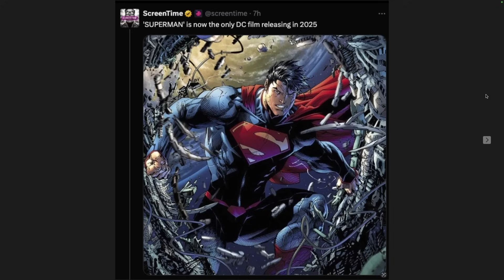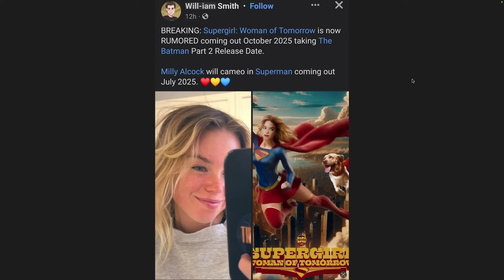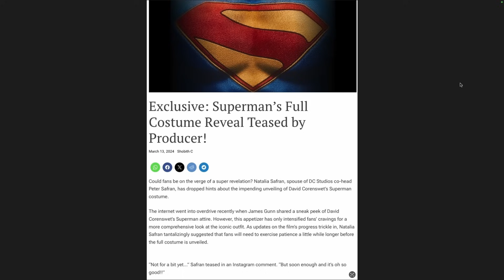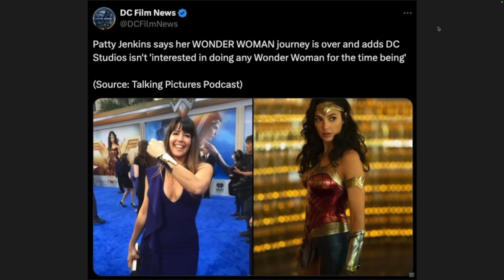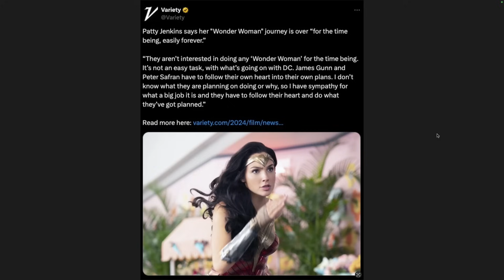Wonder Woman is DEAD at DC Studios & Grant Morrison makes WAVES on Twitter!!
Let's cover the wonder woman news and I go on a rant about Grant Morrison after comments he made in an interview. Find out WHY.